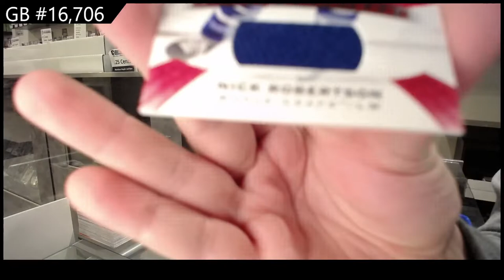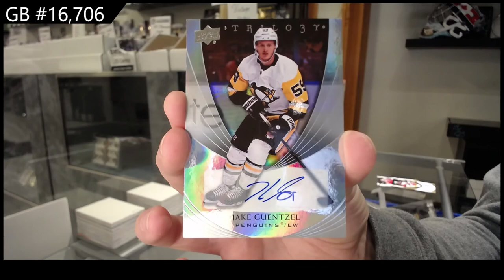20-21 Upper Deck Trilogy Hockey 3 Box Break - C&C GB #16,706